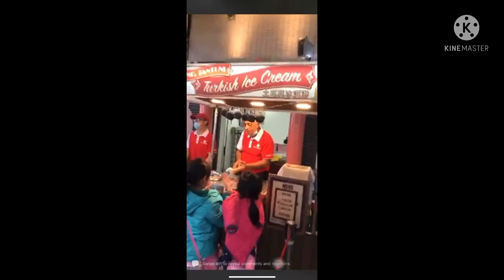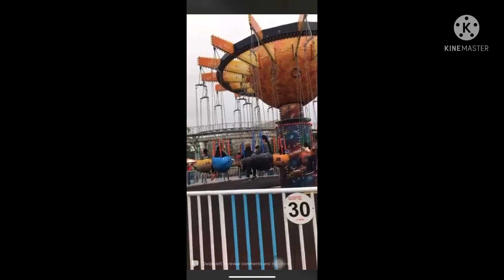Children’s Amusement Park|ChupuppyVlog